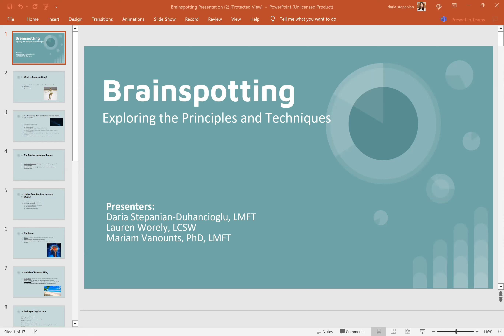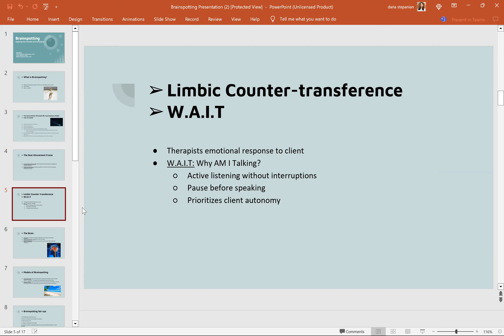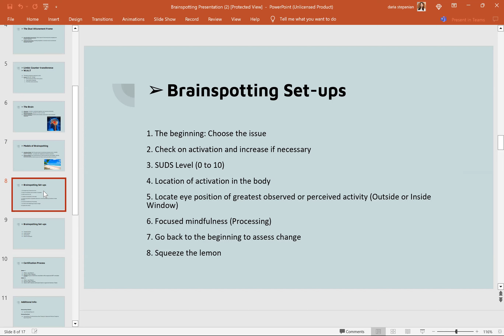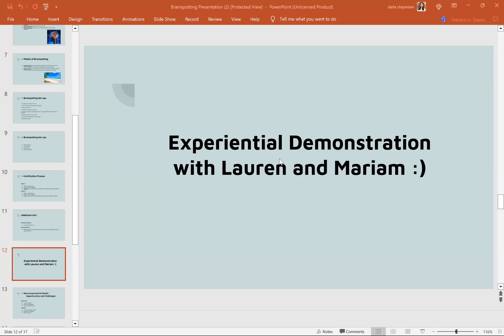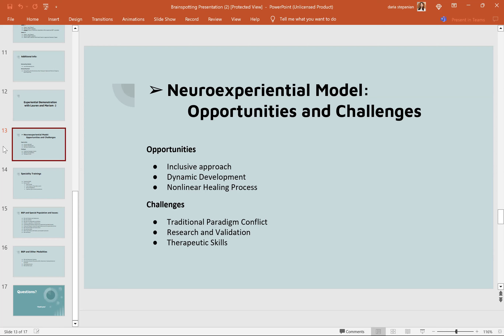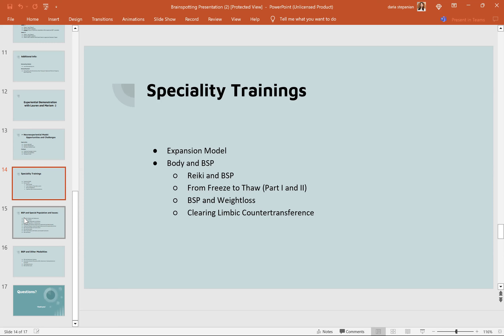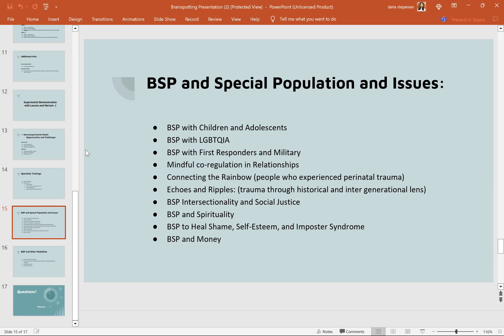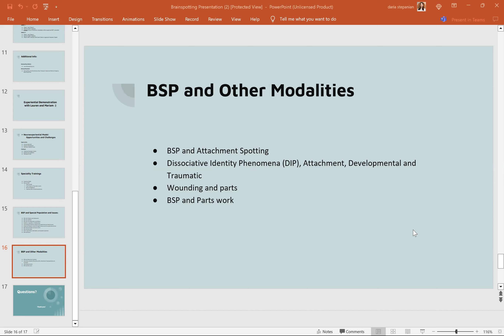Brainspotting and How it Can Enhance Your Practice, Stepanian, Worley, and Vanounts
Daria Stepanian-Duhancioglu, LMFT, Lauren Worley, LCSW, and Mariam Vanounts, LMFT, PsyD, discuss what Brainspotting is, how it was developed, and how it can enhance your practice by providing an effective method for addressing trauma and supporting your clients as they reduce their trauma triggers. They demonstrate how Brainspotting can change your approach to trauma treatment, help the client feel more in charge of their healing process, and feel more emotionally regulated by the end of treatment.